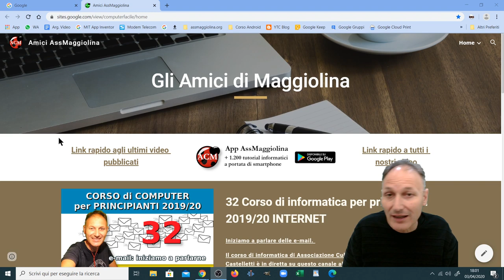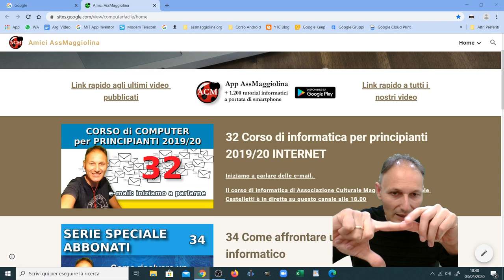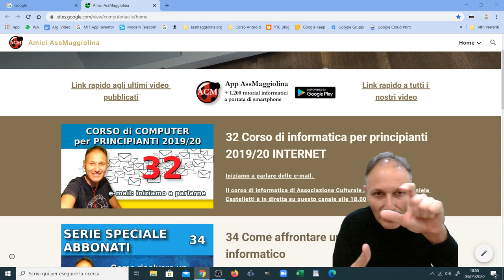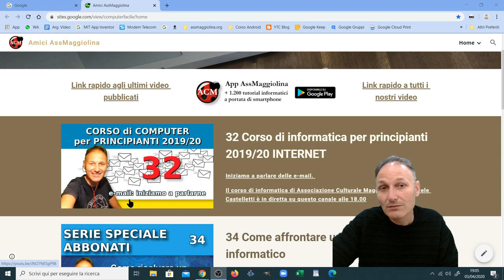32 e-mail: corso di informatica per principianti 2019/20 | Daniele Castelletti | Ass Maggiolina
Iniziamo a parlare delle e-mail.
Il corso di informatica di Associazione Culturale Maggiolina con Daniele Castelletti è in diretta su questo canale alle 18.00